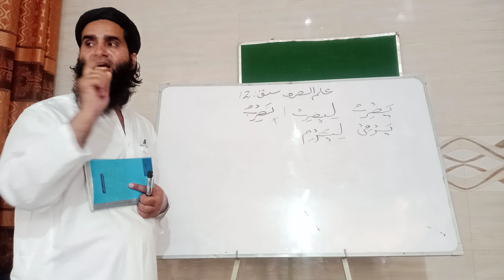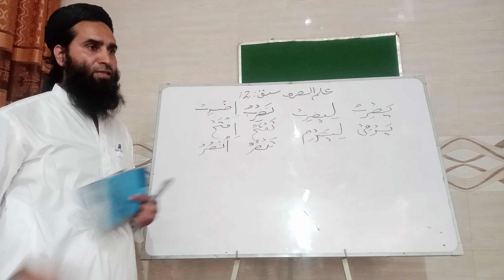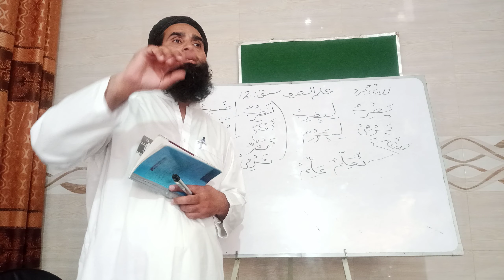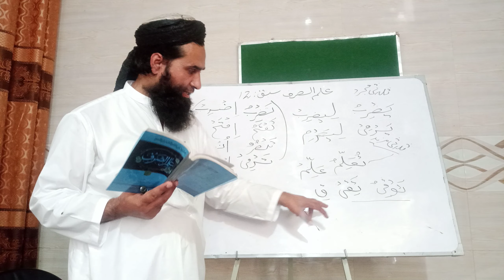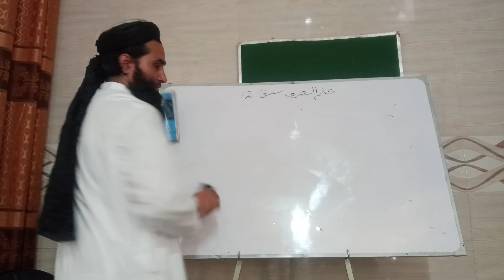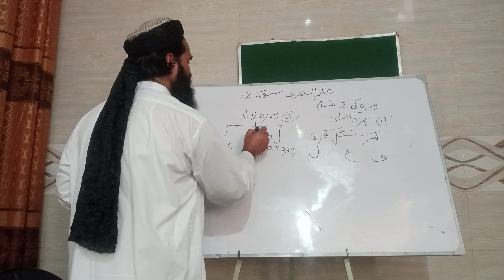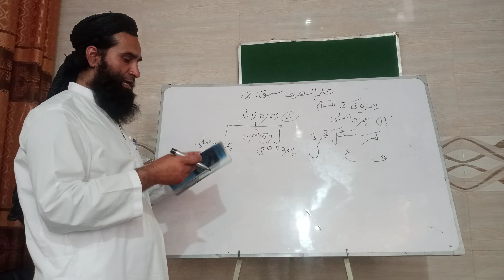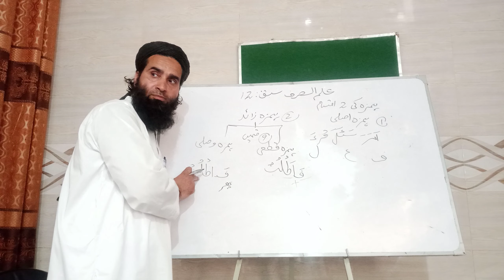علم الصرف۔12۔فعل امرکےقوانین۔قسط2۔